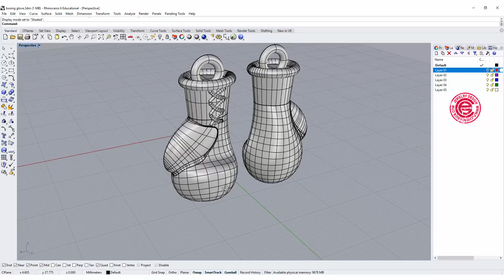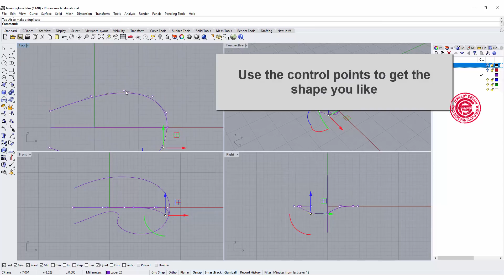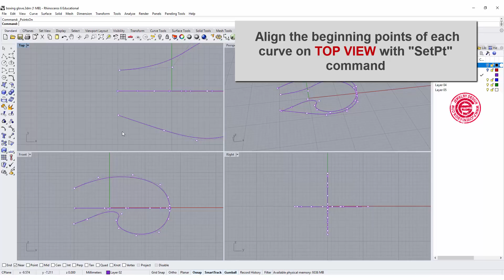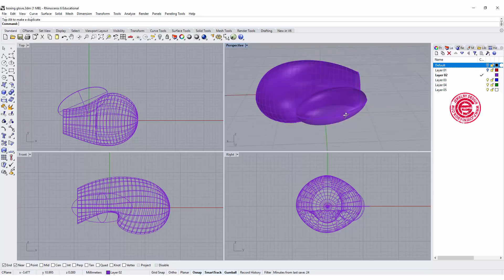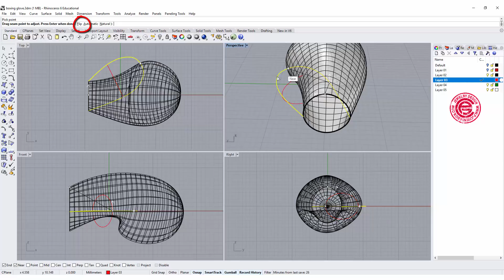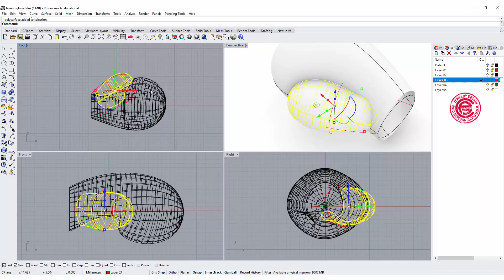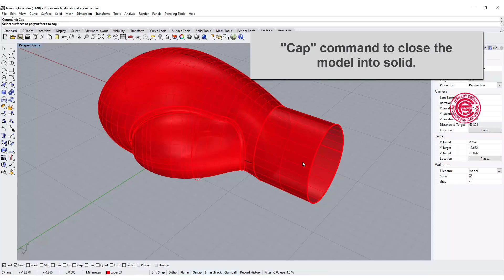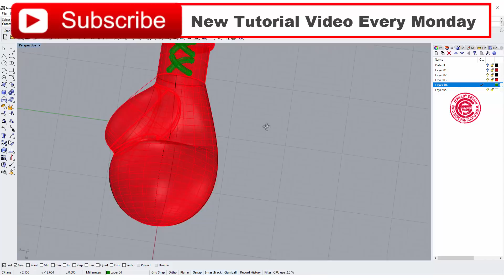Boxing Gloves Pendant Modeling in Rhino 3D (2018): Jewelry CAD Design Tutorial #43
The Boxing Glove we are building today is intended for jewelry application like pendant or charm. You can have pave setting all over later on.

If you are using Rhino 5, you may have T-Spline app for the smoother surface.

This tutorial is done in Rhino 6. The exact commands can be used with Rhino 5 and older version.

★☆★ If you found this video helpful, help me to spread the word by liking or commenting below. It helps me to reach more people and allow me to create more FREE videos!  ★☆★